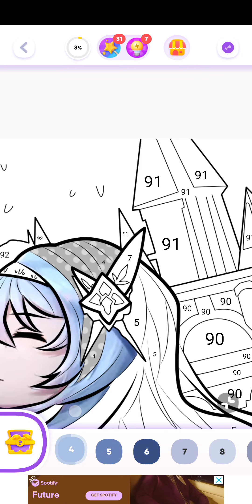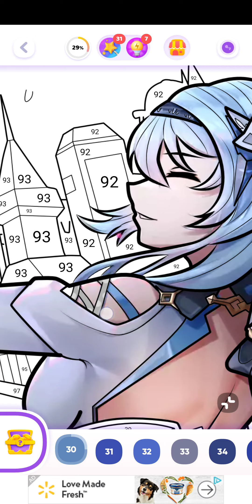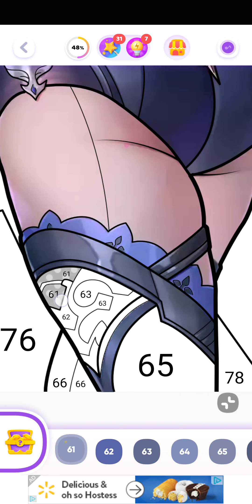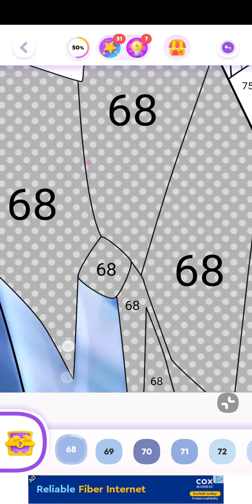color time, genshin impact, may 3rd 2023, android